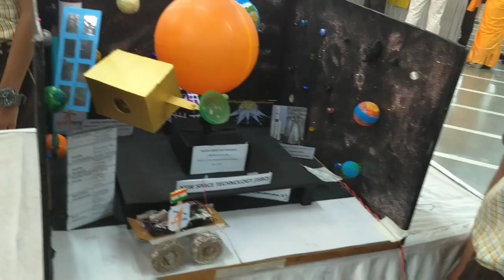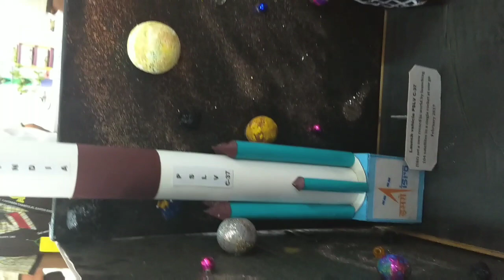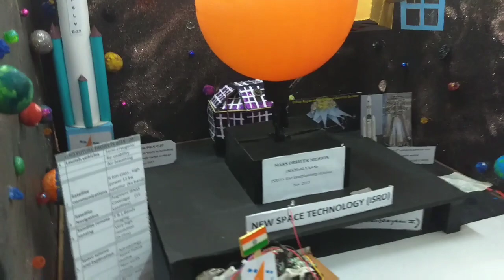New space technology (ISRO) project model, science project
New space technology ISRO project model for school by Deep Jogal got first prize.